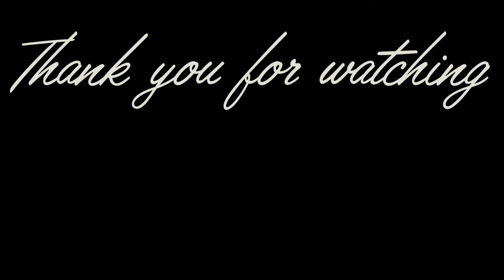【What's in my bag？】大人オタクのバッグの中身紹介👜｜アニオタのオタ活｜FENDIバイザウェイの使用感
🎞️映画『ゴールデンカムイ』実写化を観てきた日のカバンの中身です

FENDIバイザウェイの使用感や経年変化も合わせてお話ししています

こだわりは、自分の本当に大切なものを長く使用しているという点ですかね、大好きなカバンなのでこれからも大切に使っていきます👜

大人オタクの日常をを文章を動画に載せてお送りしています💎
・推し活vlog
・哲学や思考について
・ミニマリズムな生活について

動画が良かったなと思いましたら、

※Amazonアソシエイトに参加をしています